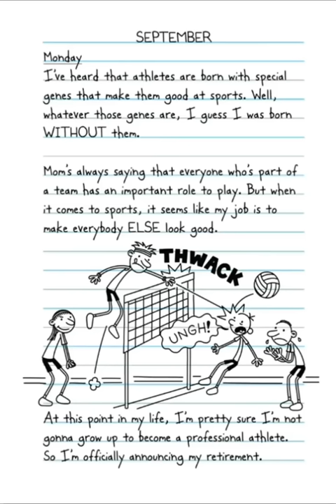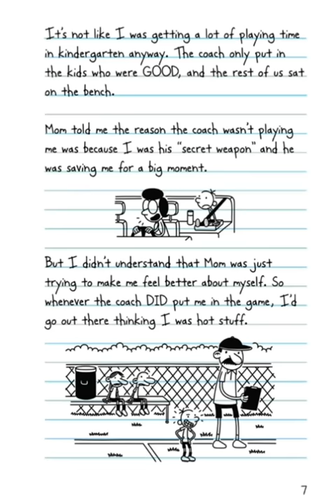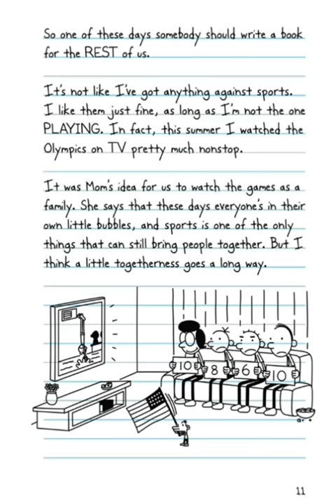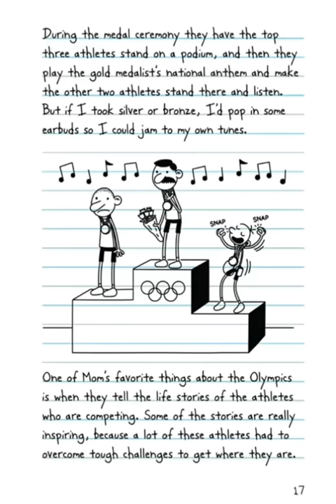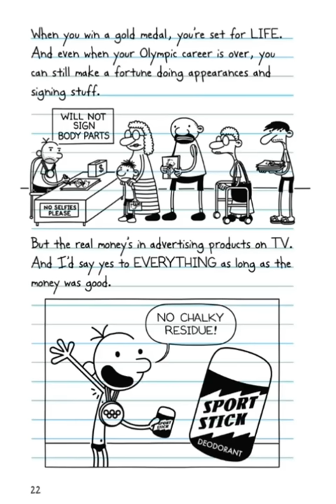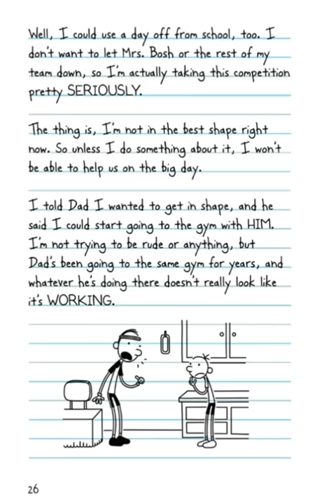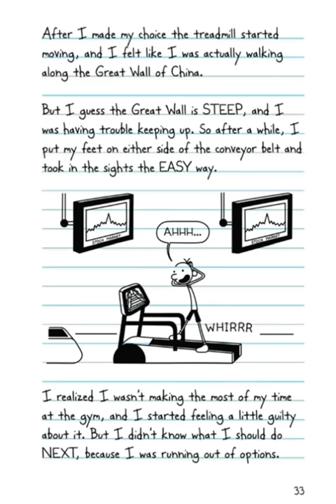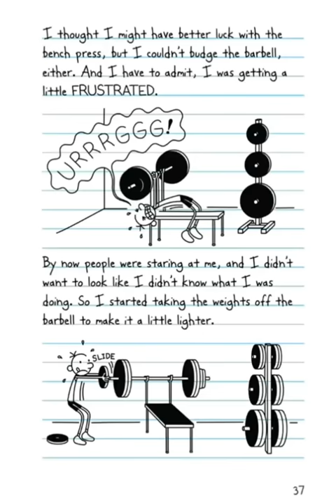Diary Of A Wimpy Kid #16 The Big Shot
Diary of a Wimpy Kid is a series of fiction books written by the American author and cartoonist Jeff Kinney. All the main books are the journals of the main character, Greg Heffley. Befitting a teen's diary, the books are filled with simple drawings of Greg's daily adventures. Since the release of the online version in May 2004, most of the books have garnered positive reviews and commercial success. As of 2020, more than 250 million copies have been sold globally.

Credits - MetalKid